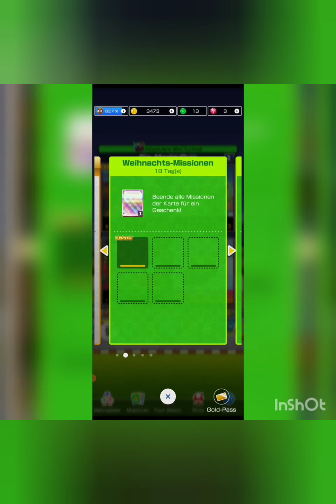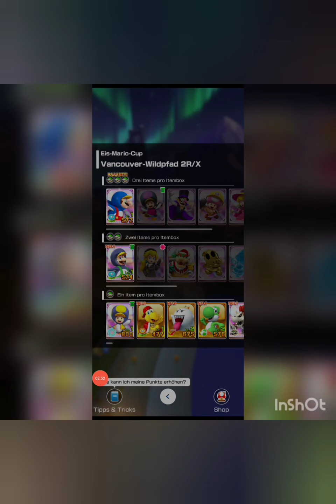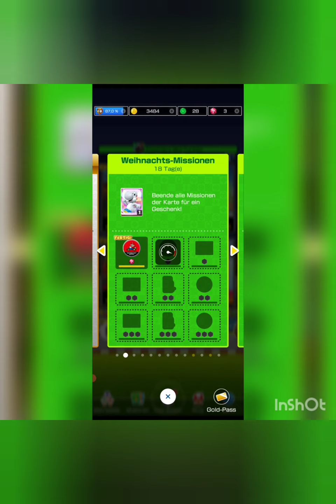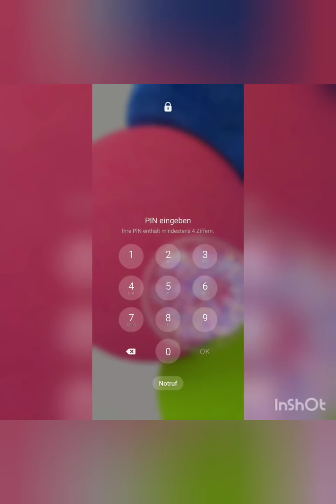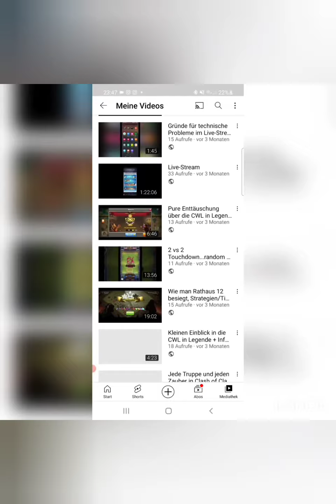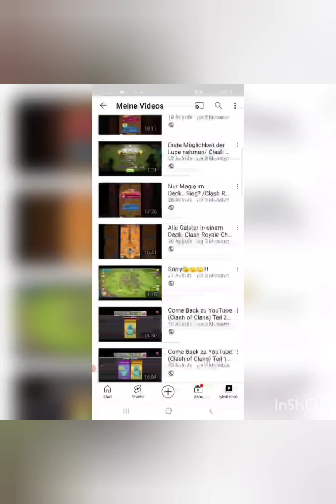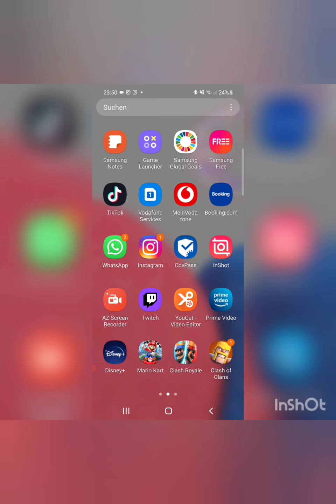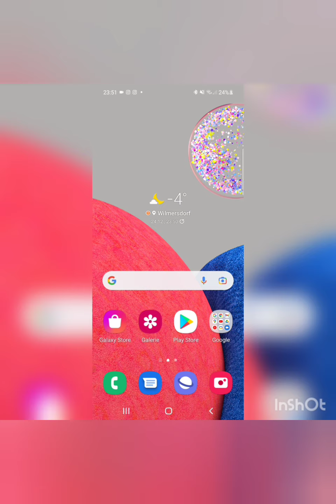Weihnachtsspecial und Comeback- Mein Geschenk an Euch🎄🎅🎁 (CR und Mario Kart Gameplay)!!!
Moin, moin, moin...

Nach einer ewigen Pause ( 8 Wochen) bin ich jetzt pünktlich zur Weihnachtszeit und den Feiertagen mit einem extra langem Upload am Start. Der Inhalt sollte der Jahreszeit und den Feiertagen mehr als gerecht werden.

Es erwarten euch:

- Normale Fights in CR
- Mega-Deck Challenge
- 3×Elixier Challenge
- Stinknormaler Cup in Mario Kart
- Multiplayer Fights in Mario Kart
- Realtalk zu der langen Pause

Das Aufnehemen, Bearbeiten und die Ideen, haben viel Zeit in Anspruch genommen. Ich würde mich daher sehr über ein Like und ein Abo freuen.

Wenn euch das Video gefallen hat, lasst gerne ein Like, Abo und eine aktivierte Glocke da. Teilt das Video mit euren Freunden, damit der Kanal noch mehr Zuwachs bekommt. Positive und Negative Kommentare sind gerne gesehen, solange sie halt Sinn machen.

Viel Spaß beim Ansehen und Genießen!!!